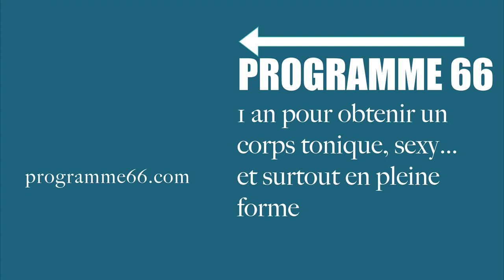Séance d’étirement à effectuer après la marche à pied (stretching après le sport)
Accompagnement du Programme 66 La Forme & les Formes